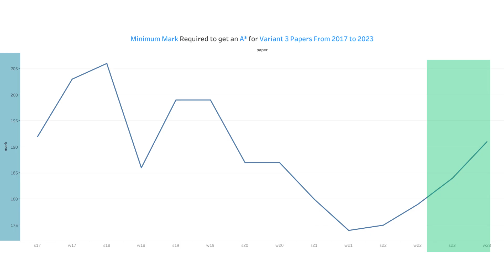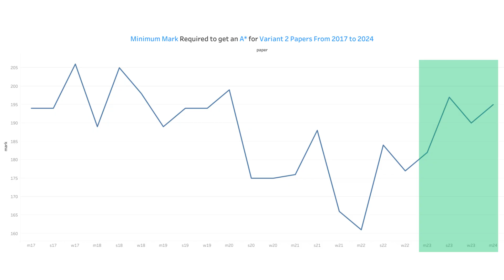My Grade Threshold Predictions for A Level Chemistry || May June 2024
In this video I predict the Grade Thresholds for the May June 2024 papers for the GCE A Level Chemistry 9701 syllabus.

I wish you the very best as you journey through A Level Math. You got this!!!